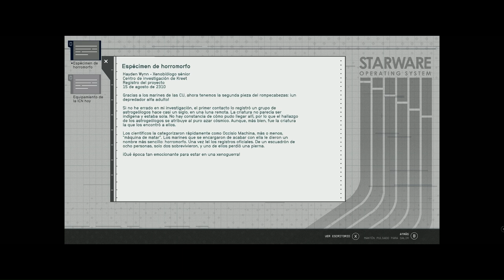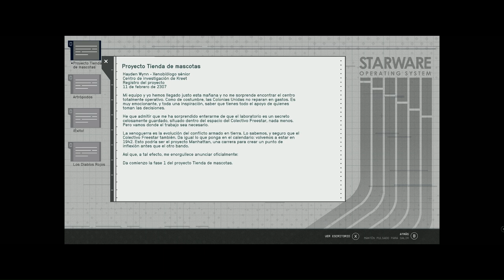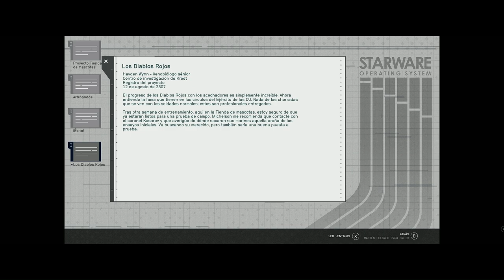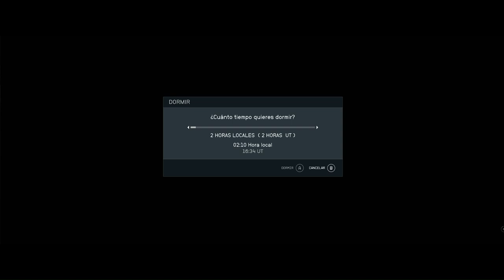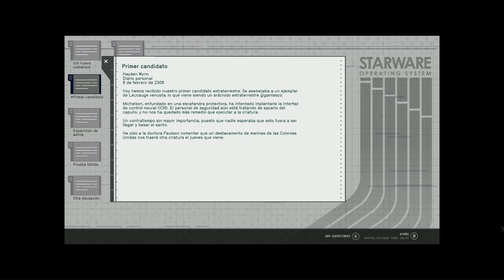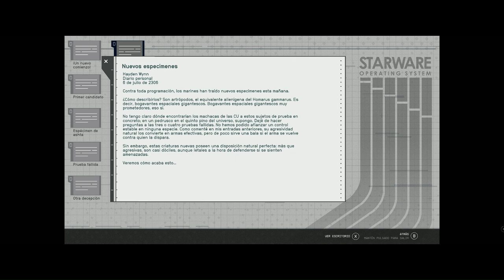STARFIELD 😕 Diógenes 6️⃣ GAMEPLAY EN ESPAÑOL RPG PC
Hola gente! no hay RPG que se precie a recoger todo lo que puedas y más...
Gracias por compartir mi gameplay en español para pc de Starfield, un rpg con temática del espacio, futuro y planetas.

Si te gustó el vídeo, deja tu like, haz algún comentario y no olvides suscribirte a este CANAL para que estés informado de los próximos vídeos que estaré subiendo casi cada día.

Un abrazo!

Julius Spanier RPGs,